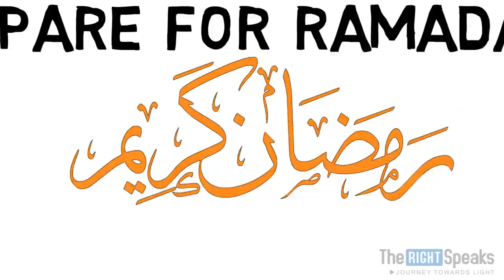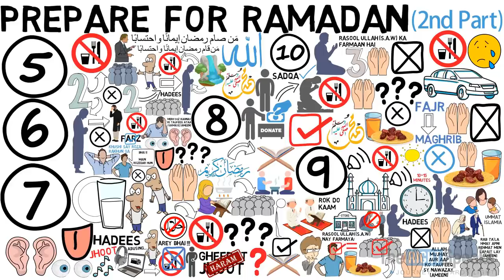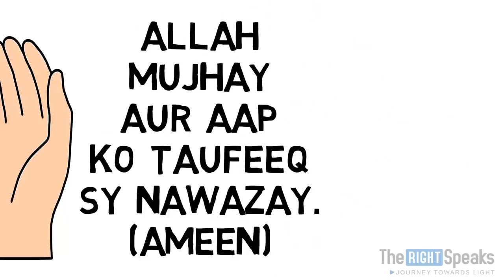How to prepare for Ramadan - 10 Things to do | Animated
The month of Ramadan [is that] in which was revealed the Qur’an, a guidance for the people and clear proofs of guidance and criterion. So whoever is present for the month let him fast through it. And whoever is ill or on a journey – then an equal number of other days. Allah intends for you ease and does not intend for you hardship and [wants] for you to complete the period and to glorify Allah for that [to] which He has guided you; and perhaps you will be grateful. (Al-Qur’ān, 2:185)

In these ayat Allah (subhanahu wa taʿala) tells us the significance of the month of Ramadan. One of the greatest favours He has given us is the Qur’an which is a guide and criterion between right and wrong.
Ramadan is a month of mercy and blessings for the believers. It is a season for worship, generosity and kindness. It is an occasion to become closer to Allah and strengthen our relationship with Him. There are plenty opportunities to please our Lord. Ramadan is the month to revive and strengthen our Iman which, as all of us have experienced, goes up and down. A sign of strong Iman is the amount of worship one does. In this month the doors of mercy are wide open and the doors of Allah’s punishment are firmly closed. The forces of evil, the Shayatin, are all chained up. As such, nothing stands between us and success except our desires.

Here we listed few points in the video to be implemented before entering in this Holy Month

1) Maximize Your Intention
2) Repent and Perform Tauba on sins you did throughout the year.
3) Prepare time table for Ibadah, chores, routine tasks etc
4) Forgive everyone
5) Perform Fasting for happiness and with the intention of getting rewards from Allah
6) Perform Qayam for happiness and with the intention of getting rewards from Allah
7) Control your tongue, eyes and ears in Fast
8) Recite Quran and arrange food for deserving people
9) Do Sadqa
10) Do as much dua as possible

Send a message on this number to get our videos on Whatsapp